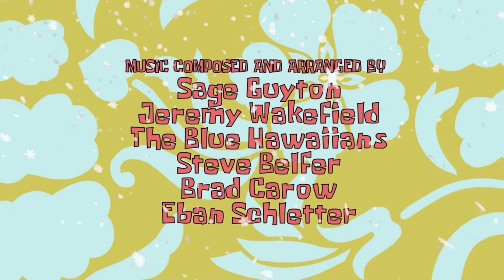SpongeBob Music: We Wish You A Merry Christmas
Arranged by:
Sage Guyton & Jeremy Wakefield

Plays in:
Christmas Who? (end credits)
SpongeBob's Road to Christmas
Sandy's Country Christmas (not included)

Plays in seasons 2-14